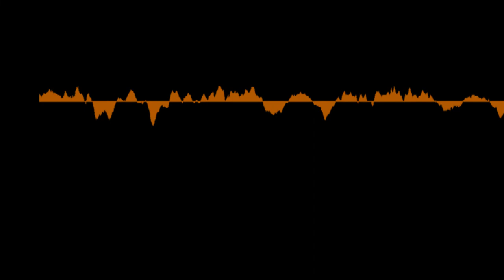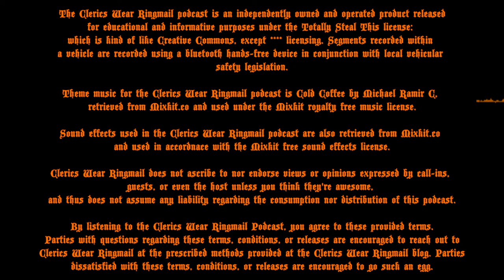A Journey with Jason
- - Description - -
All Jason, all the time - part three of the Clerics Wear Ringmail call-in backlog. Subjects include timekeeping, Gary, religion, party composition, and we uncover - objectively - the best and superior version of the D&D gaming experience.

 - - Show Notes - -
00:00 - Intro
00:15 - Theme
00:45 - On Timekeeping & Gary
03:38 - The Best Edition of D&D
06:23 - Character Aging & the Effect of Training
08:09 - Timekeeping in Pathfinder?
09:13 - We Don't Have to Agree to be Friends
09:55 - Clarifying on Religious Analogs
10:12 - A Special Shout Out and Thank you to Nerd's Variety Jason
10:55 - But Wait! There's More!
11:09 - Trying New Things and System Evangelism
16:06 - Regarding Party Comp (and genre emulation)
19:47 - Regarding AD&D 1e and the "Superior" Edition
23:36 - Best Wishes and Encouragement
24:52 - Theme and Legal